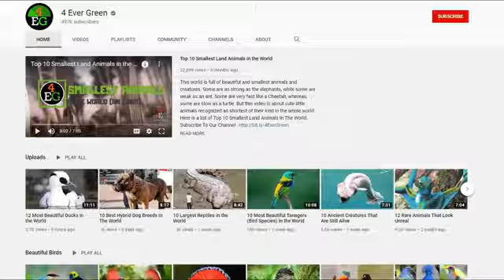15 anjing termahal di dunia